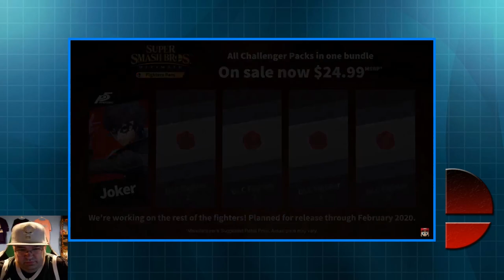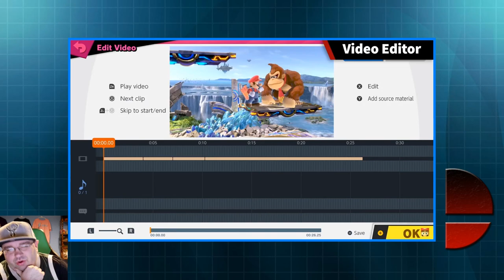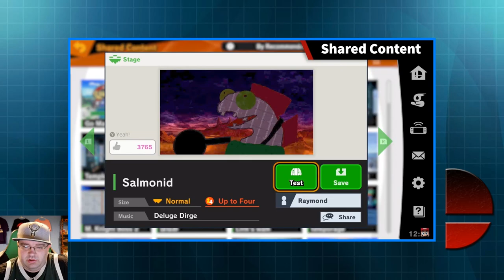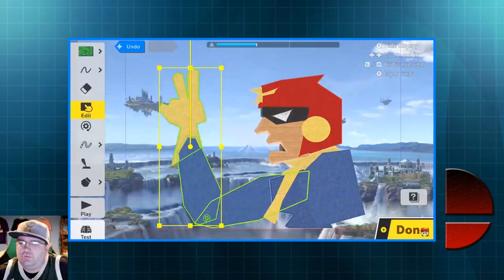Reacting to Joker, Smash Bros. Ultimate 3.0 Update, Stage Builder, & More